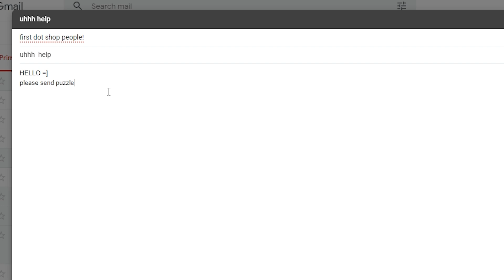Solving The PUZZLE MASTER Chris Ramsay PUZZLE!!